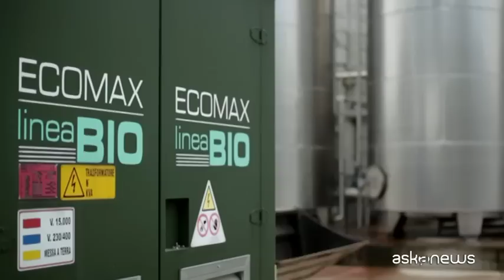ITALIANO: Intervista Bruce E. Dale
Nuovi biocombustibili per l'agricoltura strada lunga ma iniziata: CNH Industrial N.V., in collaborazione con il Consorzio Italiano Biogas (CIB), ha ospitato un panel di esperti per mettere in luce importanti tematiche legate all’utilizzo e all’ulteriore implementazione del biogas. Durante il workshop è intervenuto, Bruce Dale, esperto internazionale nel campo dei biocarburanti e professore di ingegneria chimica alla Michigan State University, specializzato in studi sulle fonti energetiche rinnovabili.